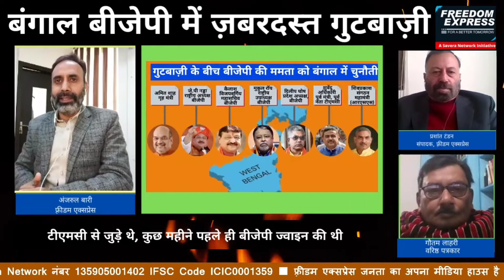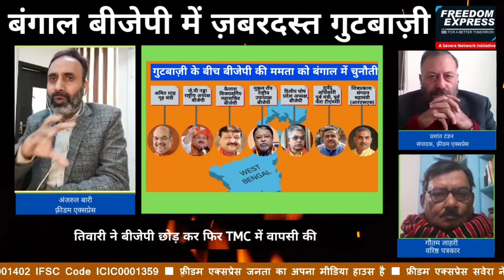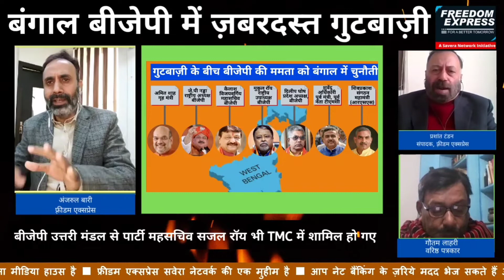West Bengal Election 2021 : बंगाल बीजेपी में गुटबाज़ी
बीजेपी नेताओं में आपसी गुटबाज़ी और असंतुष्ठ कार्यकर्ताओं ने चुनाव से पहले ही बीजेपी की मुश्किलें बढ़ा दी हैं. फिलहाल पार्टी की राज्य ईकाई के नेता और कार्यकर्ता नहीं समझ पा रहे हैं वो किस के साथ रहे और किसके साथ नहीं. अजंरुल बारी ने बीजेपी में आपसी गुटबाज़ी को लेकर फ़्रीडम एक्सप्रेस के संपादक प्रशांत टंडन और वरिष्ठ पत्रकार गौतम लाहिणी से खास बातचीत की जिसमें बंगाल की मौजूदा राजनीति और दशा और दिशा को भी समझा.

Freedom Express is an endeavour of a non-profit trust Savera Network.
We are a media house for the people and funded by the people. Freedom Express provides objective news and analysis and a media platform committed to give voice to vulnerable and marginalised sections of society. We carry debates on contemporary issues and state policies from the perspective of their impact on different segments of population. The debates have academics, activists and experts to bring clarity on issues rather than projecting political interests.
We work to sublime prejudice, uphold Indian constitution and safeguard democratic values, practices and institutions. We strengthen the culture of truth and nonviolence and run programs promoting social equality, economic inclusion and cultural inclusion.